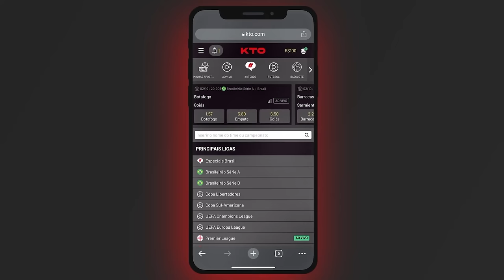DESAFIO DA PRODUÇÃO #2: um jogador que VOLTOU para cada time!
Chegamos à segunda edição do quadro "Desafio da Produção". Depois de zerar os canhotos que passaram por todas as franquias da NBA, hoje eu tive um desafio mais complicado: dizer um jogador que saiu e depois voltou para a mesma franquia. Confiram no vídeo de hoje como eu me saí nesse desafio.

Parceira: KTO.